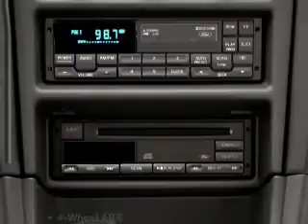2000 Ford Mustang - Annapolis MD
Year: 2000
Make: Ford
Model: Mustang
Trim: GT
Engine: 4.6 liter 8 cylinder 16 valve
Transmission: Automatic
Color: Blue
Mileage: 198070
Address:
1797 West St